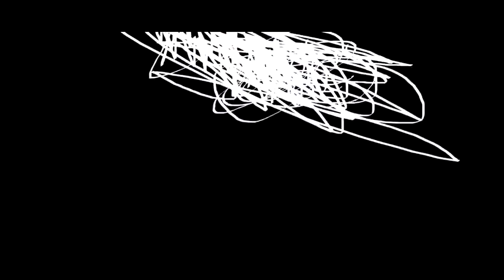THE EPICNESS OF Funny Angry Destroy Tops + Funny Angry Voice Tops X2